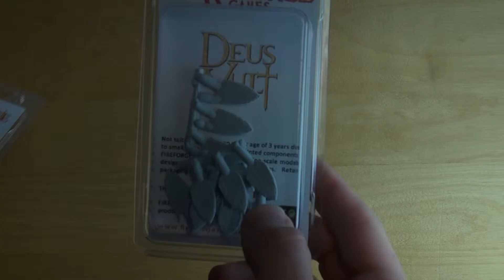Resin Shields | Fireforge Games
Fireforge Games produce some characterful plastic knights, with both foot and mounted sets for Templar and Teutonic themed forces. They’ve now added some resin shields for some of the different Orders to enable gamers to directly link their troops to a particular faction.